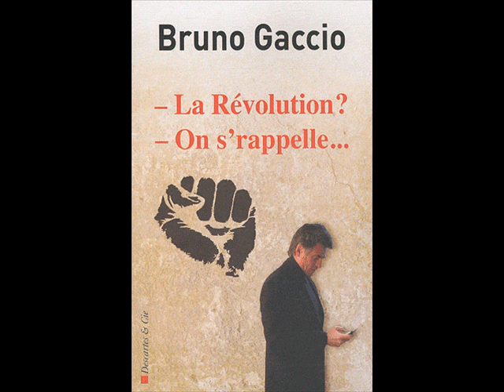ça me coupe l'appétit - Je dis,tu dis,il dit